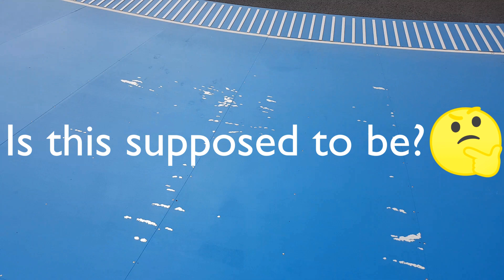Wrg SPEED track FIRST IMPRESSIONS | SkateAnyMotion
This are my first impressions of the new Wrg speed track + a small animation :D hope you like it. Greetings from Barcelona ;)

Render engine used: Eevee : )